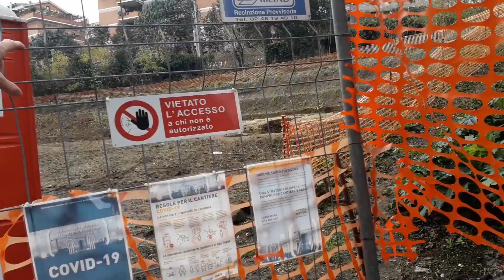antica strada romana sottofondo strato stabilizzato cementato usura basalto